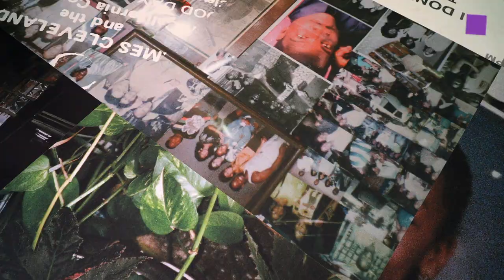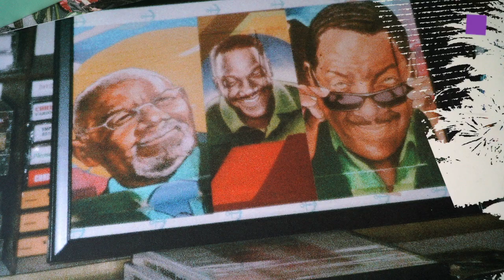theartVIEw – Peter Doig, Fernanda Gomes, Martine Syms at Secession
In the Mainhall the Secession shows new Works by Peter Doig, who paints representational pictures as though they were abstractions. His spellbinding works combine planar forms and a palette that is as bold as it is subtle with vivid painterly gestures. His distinctive visual idiom interweaves personal recollections and found imagery with references to art history and pop culture in compositions that unfold into complex narratives. With the new paintings on view at the Secession, Doig continues to explore recurring motifs that have appeared throughout his recent work, drawing from the physical and cultural landscape that surrounds him in Trinidad, where these works were made.
Fernanda Gomes uses ordinary and affordable materials to make objects and bricolages (always untitled) whose formal idiom recalls Arte Povera, minimalism, and Brazilian Constructivism. Her exhibitions often consist of an abundance of objects scattered across the floor and walls, gathered in clusters or rhythmically organized arrangements. Leftovers and lost, disregarded, or discarded items as well as commonplace objects are arranged in the space, assembled in fragile and precarious constructions or consolidated and corded for more compact creations. The only paint the artist uses is white, which she cherishes as the “receptive colour,” revealing even the subtlest shifts in the tonality and intensity of the light.
In her installations Martine Syms examines representations of blackness and its relationship to vernacular, feminist thought, and radical traditions. Her research-based work draws on her extensive studies of theoretical models concerned with performed or imposed identities, the power of the gesture, and embedded assumptions around gender and racial inequalities. For the Secession, Syms has created an immersive installation comprised of a sculptural intervention, a sound installation, and a photographic collage, with each element referencing the Detroit-based Simpson’s Record Shop. Expanding on Syms’s interest in black-owned businesses as sites of interdependence and self-determination, the new work highlights the Simpson’s Record Shop as one such business. April 12 – June 16, 2019

Die Secession zeigt im Hautraum neue Werke von Peter Doig, der gegenständliche Bilder malt, als wären sie abstrakt. Seine Kompositionen bestechen durch flächige Formen, eine ebenso intensive wie nuancierte Farbigkeit und die Präsenz des malerischen Duktus. In seiner Bildsprache verwebt er Erinnerungen an persönliche Erlebnisse und gefundene Bildquellen mit Referenzen aus der Kunstgeschichte und Popkultur zu vielschichtigen Erzählungen. In den neuen in der Secession gezeigten Gemälden untersucht und variiert der Künstler Motive aus seinem jüngeren Werk, wobei er sich durch die reale und kulturelle Landschaft, die ihn in Trinidad umgibt, inspirieren lässt.
Fernanda Gomes kreiert mit profanen, günstigen Materialien Objekte und Bricolagen (stets ohne Titel), die formal an die Arte Povera, den Minimalismus und Brasilianischen Konstruktivismus anknüpfen. In ihren Ausstellungen sind oft eine Fülle an Objekten über Boden und Wände verteilt, räumlich zusammengefasst oder rhythmisch organisiert. Übrig Gelassenes, Vergessenes, Unbeachtetes ebenso wie Weggeworfenes oder Alltagsgegenstände werden in situ arrangiert, zu fragil-prekären Strukturen zusammengestellt oder gebündelt und geschnürt, um kompaktere Gebilde zu erzeugen.
Martine Syms untersucht in ihren Videos, Installationen und Performances die vielfältige Repräsentation Schwarzer im Verhältnis zu Populärkultur, feministischen Ansätzen und radikalen Traditionen. Ihre Arbeitsweise basiert auf Recherchen und bezieht theoretische Modelle zu performativen wie den Individuen aufgezwungenen Identitäten, zur Macht der Geste und zu unhinterfragten Annahmen rund um Ungleichheiten der Geschlechter und Rassen ein. Die Rauminstallation, die Syms für die Secession konzipiert hat, setzt sich aus einer skulpturalen Intervention, einer Soundinstallation und einer Fotocollage zusammen, die sich auf unterschiedliche Weise auf Simpson’s Record Shop in Detroit beziehen. Syms’ neueste Arbeit nimmt das Lebenswerk von Dorothy Simpson als Ausgangspunkt, geleitet von ihrem eigenen Interesse an von Schwarzen geführten Unternehmen, in deren Geschichte sich wechselseitige Abhängigkeiten, aber auch das Streben nach Selbstbestimmung widerspiegeln. 12. April – 16. Juni 2019.